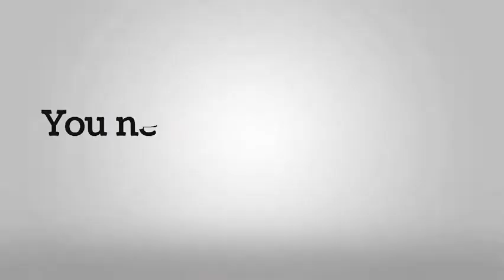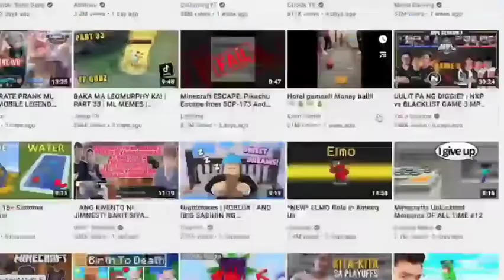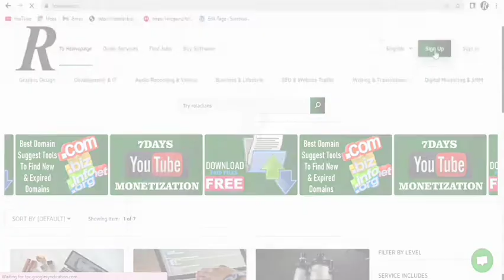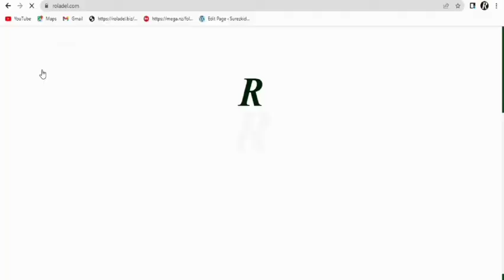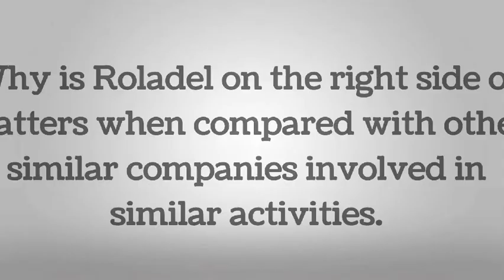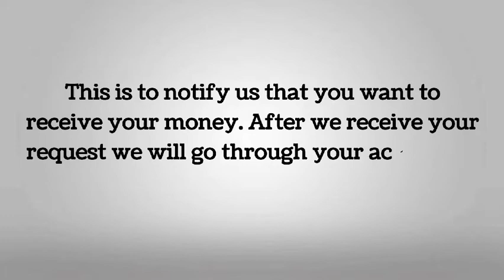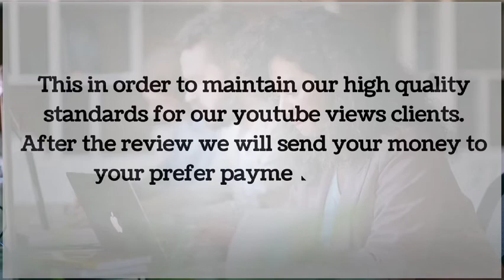Make Money By Watching Youtube Videos [₦5600 per video] | Sites that pays for watching videos in Nig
Make money by watching youtube videos. This is how to make money online 2025 and how to make money online as a teenager 2025. If you want to know how to make money online as a teenager 2025 then you are in a right place because I will show you how to make money online 2025